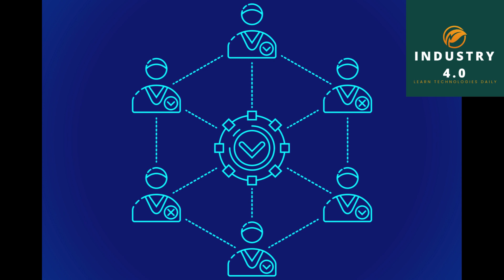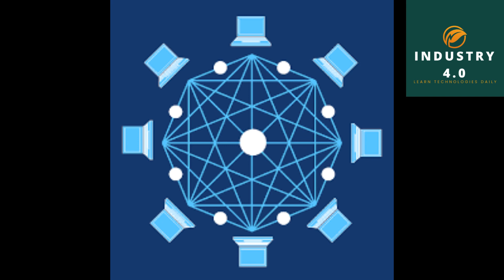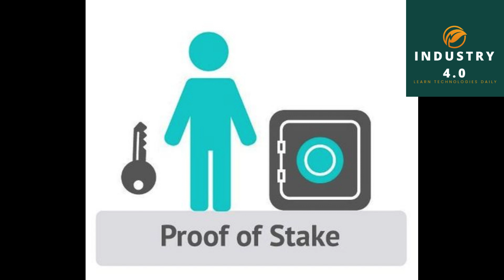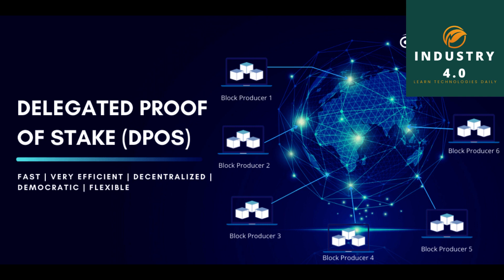What Are Blockchain Consensus Algorithms?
In this video, you will understand What Are Blockchain Consensus Algorithms?

THANKS.